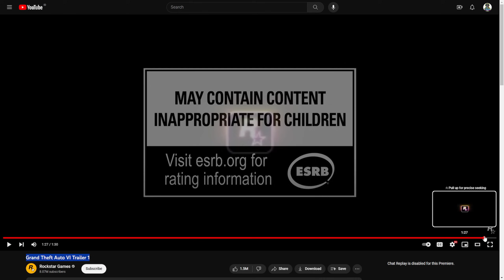OMG! GTA VI TRAiLER 1 DAH RiLiS GAES | GTA 6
Hari ini kita kedatangan Trailer 1 dari GTA 6. Menurut kalian gimana?

🎮 Game:
GTA 6